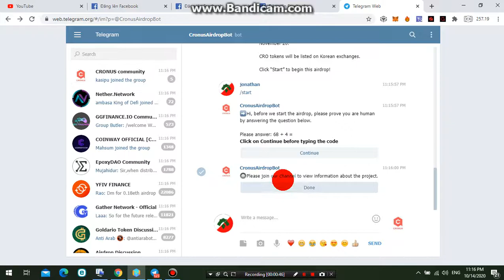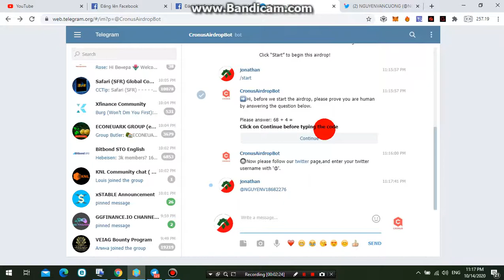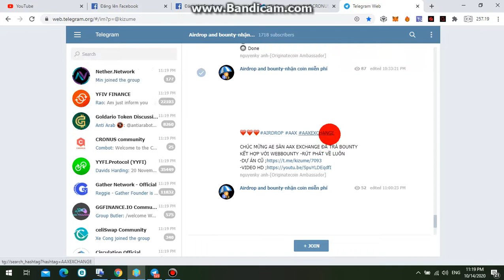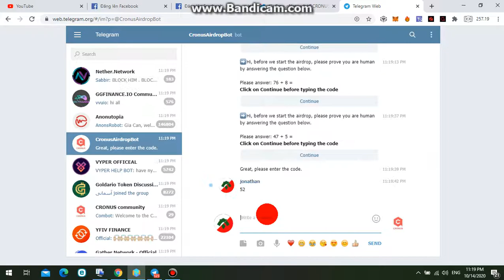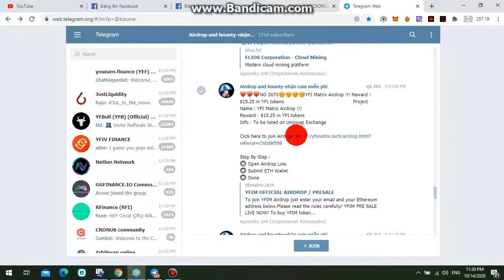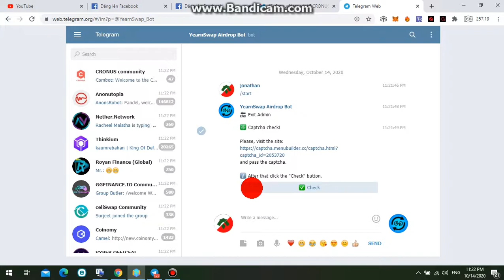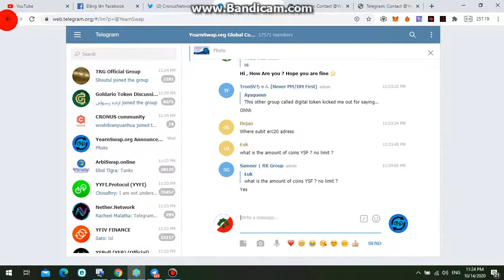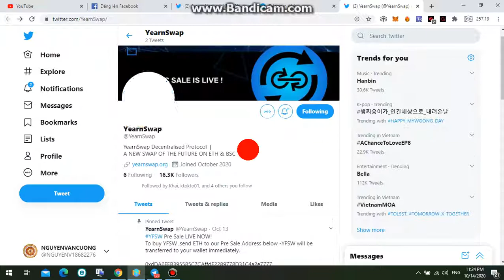3 KÈO MỚI YFSW ($50)YearnSwap Airdrop+$15.25 YFI Matrix Airdrop+10 CRO ($4.5) Cronus Network Airdrop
3 KÈO MỚI YFSW ($50)YearnSwap Airdrop+$15.25 YFI Matrix Airdrop+10 CRO ($4.5) Cronus Network Airdrop